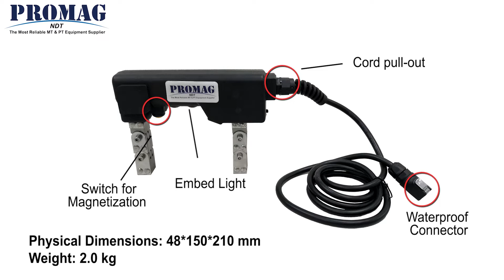PROMAG NDT｜AD-1 AC/DC Electromagnetic Yoke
PROMAG is a market leading MPI and FPI equipment manufacturer for surface crack detection in Taiwan. With over 20-year experiences, our mature inspection applications, consistent research and development and sophisticated stringent quality control in NDT field assure our products and services align with worldwide standards. Our customers vary from industries in aerospace, defense and military, steel mill, automotive, electrical vehicle and motorbike and orthopedics. We supply both standardized as well as customized solutions to meet various needs of our clients.